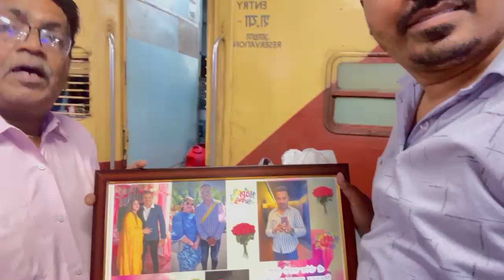11 August 2024#हैप्पी बर्थडे टू यू श्री योगेश साहनी योगी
श्री योगेश साहनी (योगी),
मिलनसार, गुणवान, परिश्रमी।
विद्या प्रोडक्शन एंड इवेंट्स के स्वामी,
मंच सृजन और मंच कला प्रेमी।
जन्मतिथि ९ मार्च १९९१ शनिवार,
सफलता, समृद्धि की शुभकामनाएँ अपार।चलित दूरभाष क्रमांक 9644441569